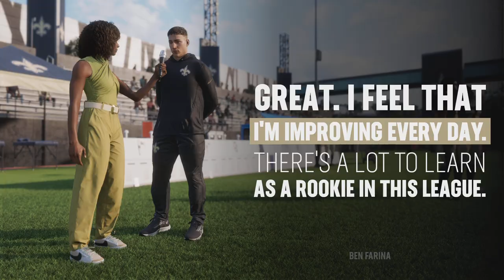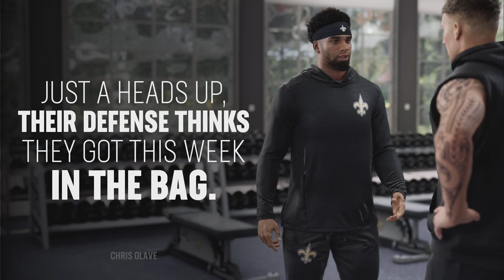Madden NFL 25 Superstar Career Mode Episode 5 Rain Game In Carolina!!!!